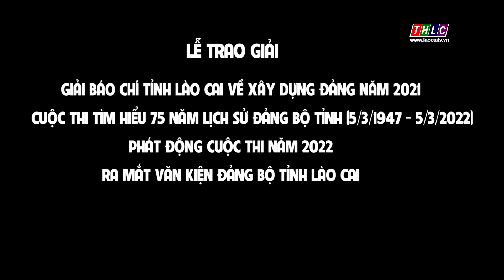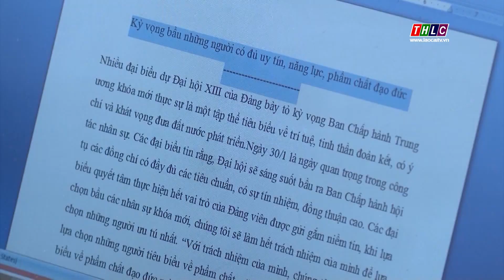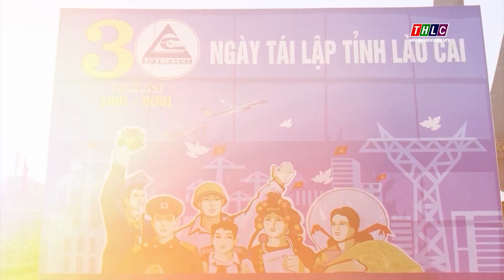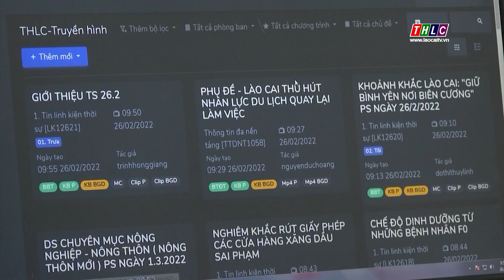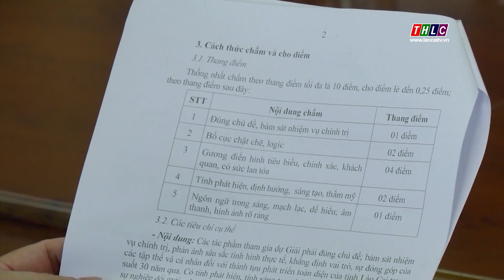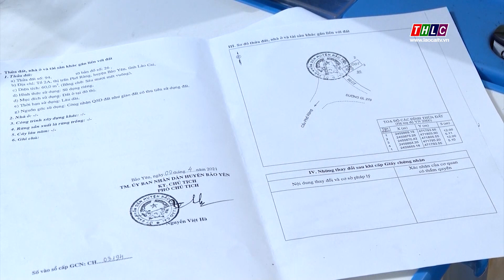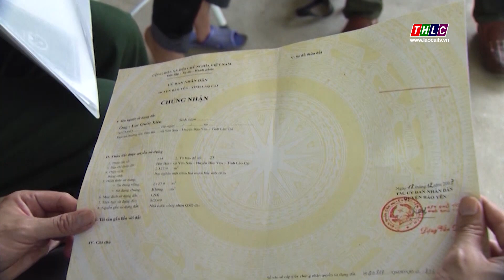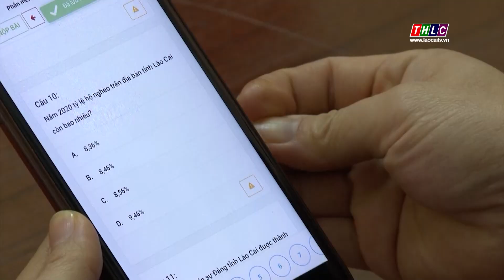Lễ trao giải Cuộc thi Báo chí về xây dựng Đảng (5/3/2022) | THLC